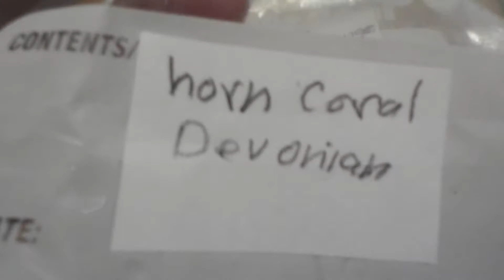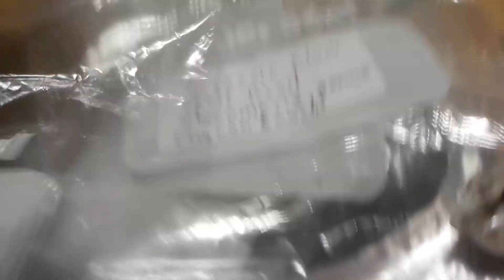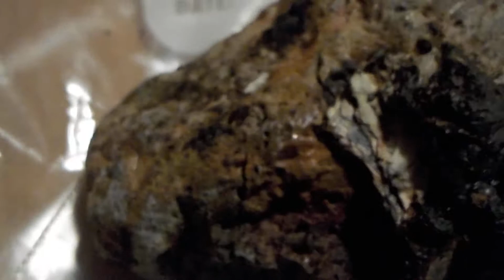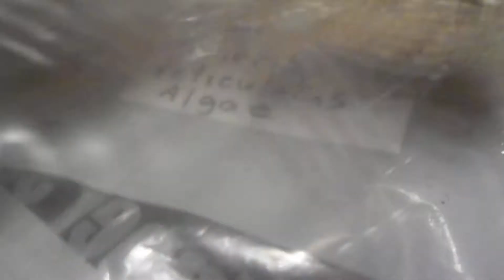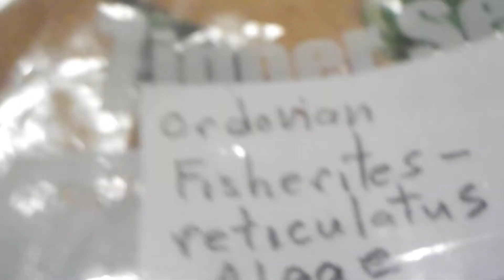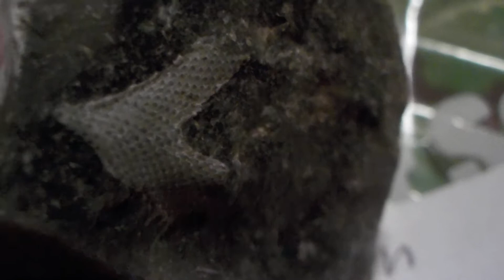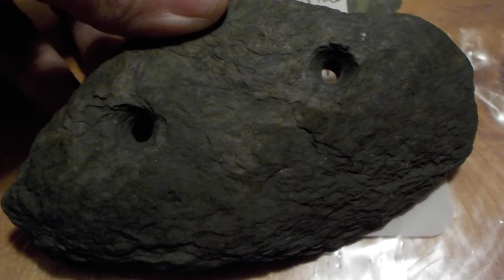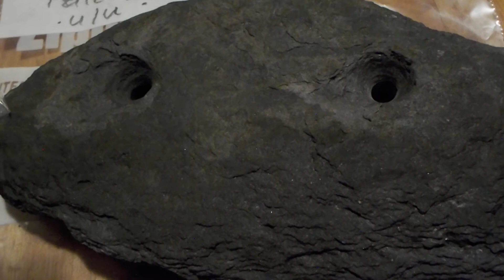Donations for Saint John The Baptist School for Jan 10 2020